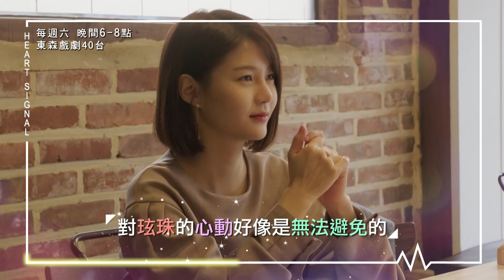【心動小屋】EP26：希望不要是最後一天－週六 晚間6-8點｜東森戲劇40頻道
【心動小屋】週六 晚間6-8點